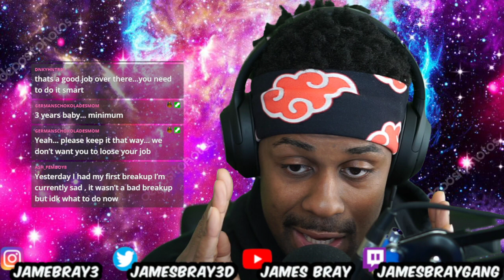IT'S OFFICIAL: I'm Leaving for Korea so I can LIVE in Germany, Here's how